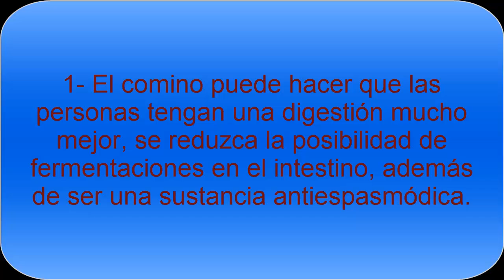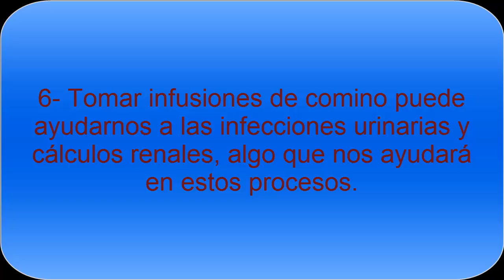Propiedades y beneficios del comino - Todo Nutrición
El comino tiene propiedades y beneficios muy interesantes para nuestra salud. Conoceremos los beneficios que nos aportará el consumo del comino en la comida o bien en infusiones.